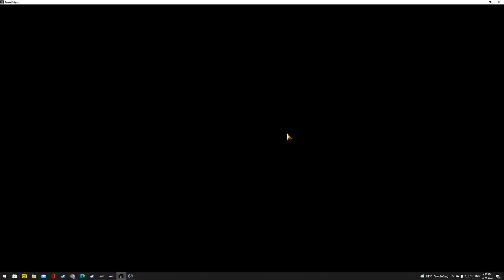หอคอย 106-110